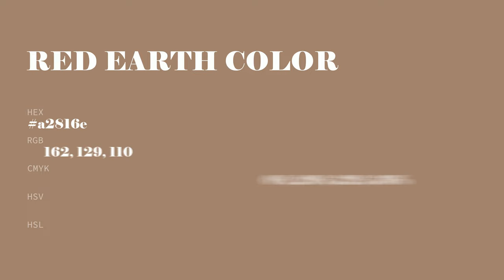Red Earth color a2816e hex color - Brown color - Cool color a2816e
What color is Red Earth ? a2816e hex color - Brown color - Cool color a2816e

Hex a2816e Color Code is also known as Red Earth color.